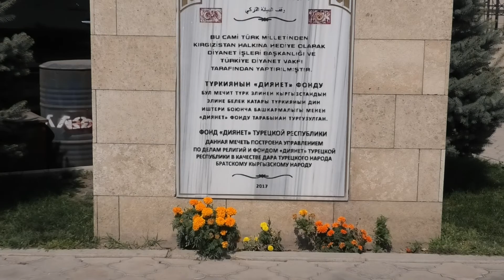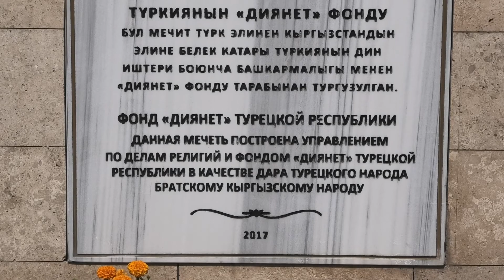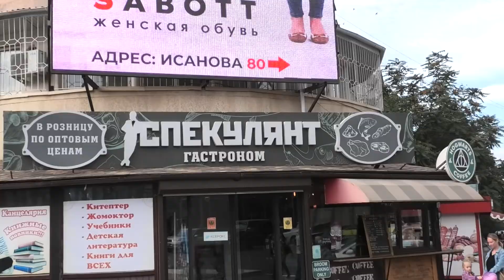Бишкек - мой родной город.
Замечательный современный город. Хорошие слова хочется сказать о людях. живущих в этом городе.